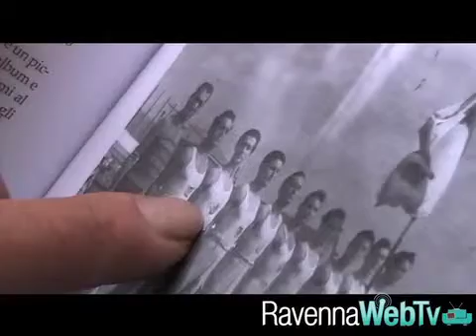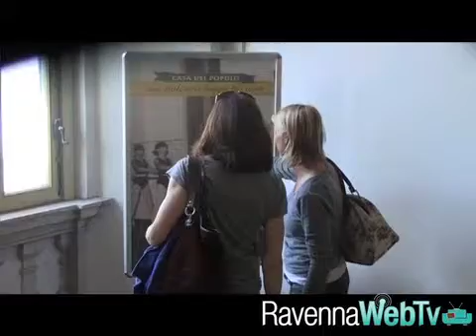palestra 65 anni.mp4